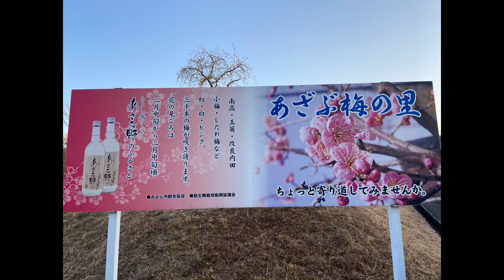お散歩 あざぶ梅の里 春の訪れ 2022.3.10.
2月20日に訪れた「あざぶ梅の里」に再びアニーさんとお散歩です。
前回梅の花はまだ咲いていませんいまでしたが、今回は･････